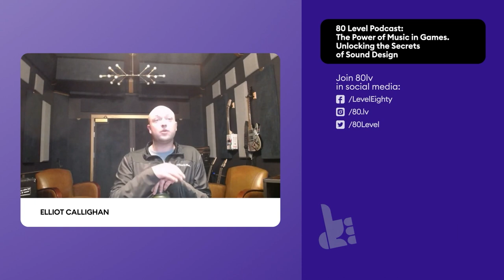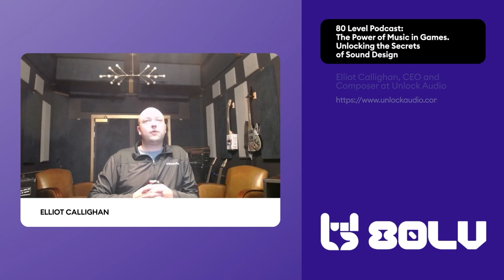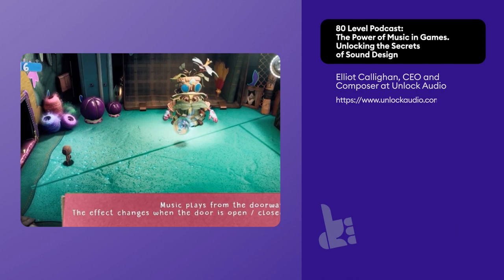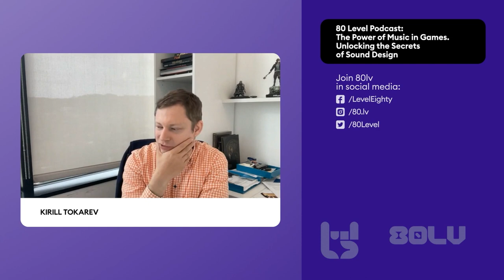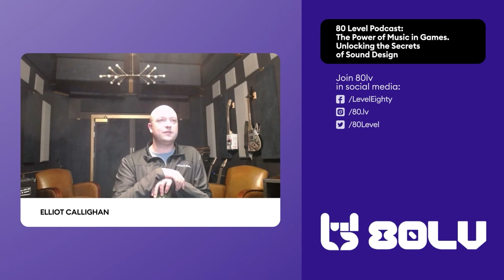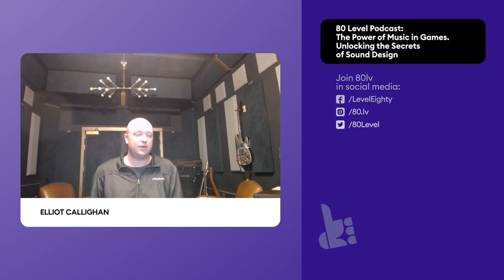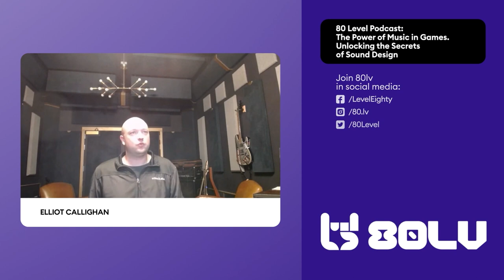The Power of Music in Games. Unlocking the Secrets of Sound Design - 80 Level Podcast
Elliot Callighan (CEO and Composer at Unlock Audio) and Krzysztof Chodkiewiczd (Sound Designer and Music Producer at TSHASK) joined 80 Level podcast. Discover why sound design is a crucial element in gaming, enhancing immersion and gameplay satisfaction. Gain insights into the process of creating unique sounds, overcoming challenges, and tailoring audio to elevate your games to new heights.

We are looking for more artists!
Get your work noticed by some of the biggest and best developers, publishers, and studios in video games today.